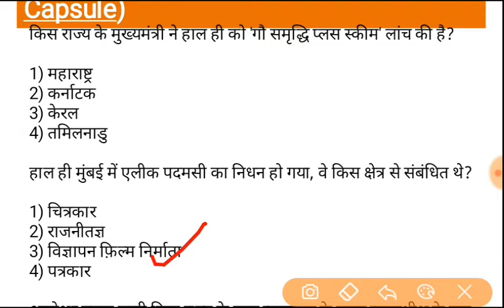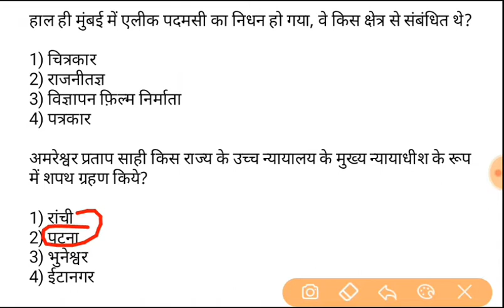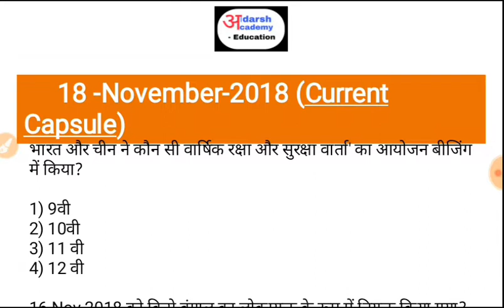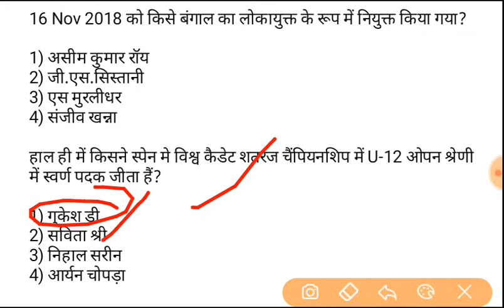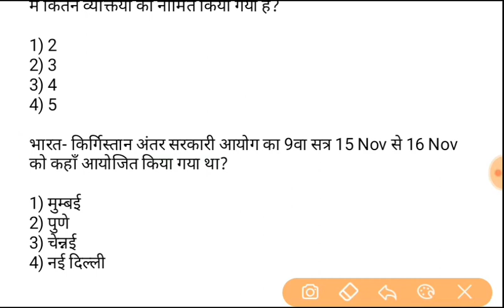Current Capsule | 18 November 2018 Current Affairs | Daily Current Affairs | hindi current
Time Table for Classes

1- प्रतिदिन 8 AM लाइव GK क्लास

2- Daily 12 PM(दोपहर) भारत का भूगोल Class

3- प्रतिदिन 8 PM लाइव Reasoning क्लास

SUPPORT_SUBSCRIBE_SHARE

"जय हिंद
वंदे मातरम"